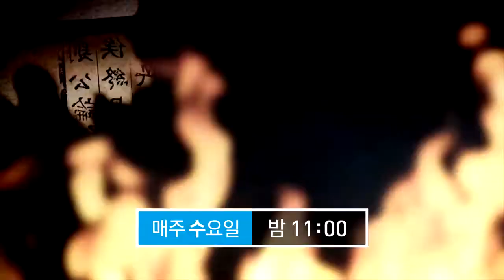환관 노애와도 사통해 자식을 둔 조태후! 부적절한 사랑의 끝판왕?! | 천일야사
이에 여불위는 환관 노애를 조태후의 처소로 파견해
그녀의 일거수일투족을 감시한다. 그로부터 9년 후!
환관 노애는 여불위를 배신하고 조태후와 사통해 자식까지 둔 사이가 된다.